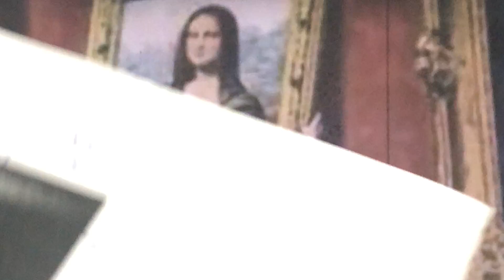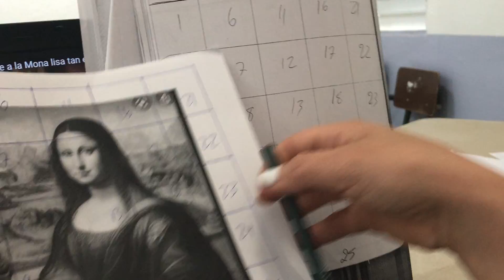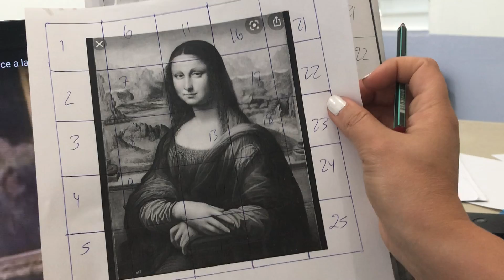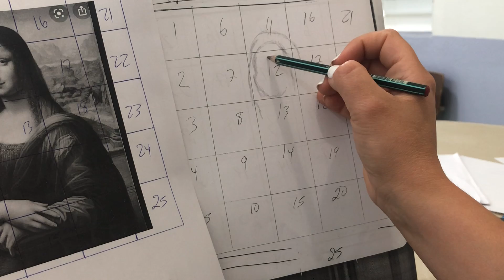de la Monalisa